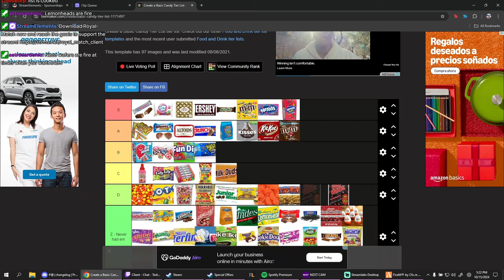CG Meth Cook Gets Chaotic Once Mr K Left and Zolo Going Down | Prodigy 2.0